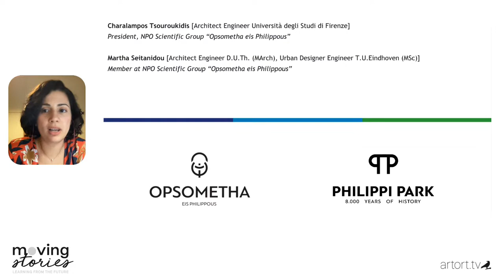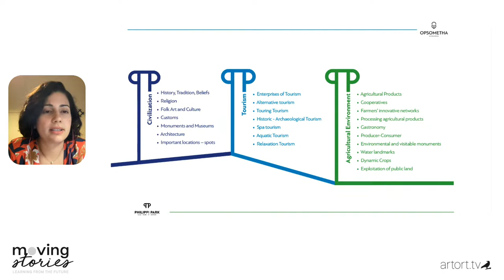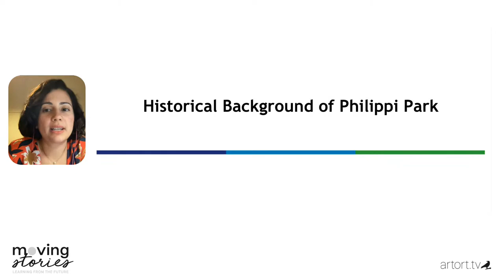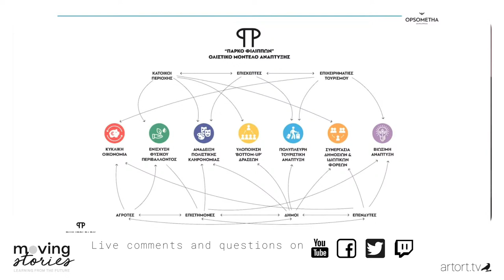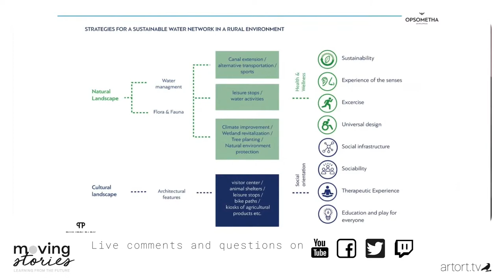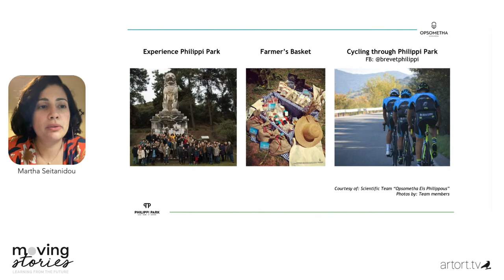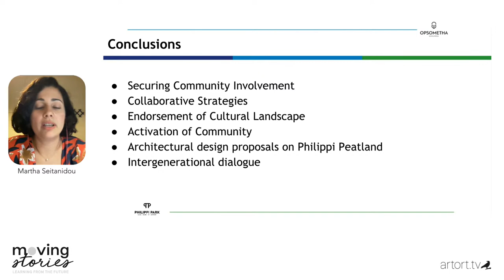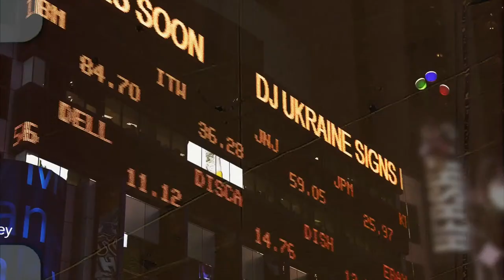Moving Stories meets Berlin Design Week with Charalampos Tsouroukidis, Οψόμεθα and ItuSings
On the last evening of our series in cooperation with the Berlin Design Week, we are happy to present a truly hopeful project for social design. As guests we expect the architect Charalampos Tsouroukidis with the team of Οψόμεθα from Greece. In Philippi in northern Macedonia, their commitment allows them to bring the ancient site back to life. We are also happy to meet again with ItuSings from Pretoria. Be there and join the show by asking questions, commenting or calling us on Facebook, Youtube, Twitter or Twitch. This concludes the Moving Stories broadcast series from Berlin Design Week and we would like to thank our guests from all over the world and especially you for watching and participating so diligently. All nine shows will remain on their respective channels and we look forward to seeing you soon on our other shows here at artort.tv.